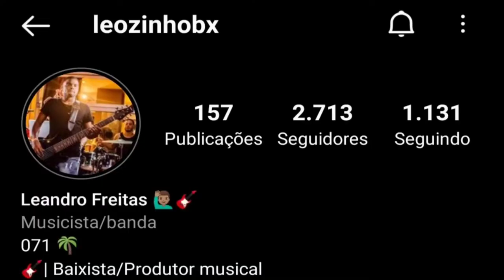LEOZINHO BASS | SWINGUEIRA NO BAIXO